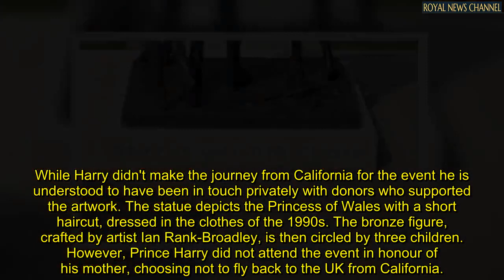Kate and William honour Diana at poignant ceremony as Harry's absence sorely felt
KATE, Duchess of Cambridge and Prince William paid tribute to the late Princess Diana on Tuesday but having helped unveil a statue of his late mother in July, Prince Harry was conspicuously absent from the event.